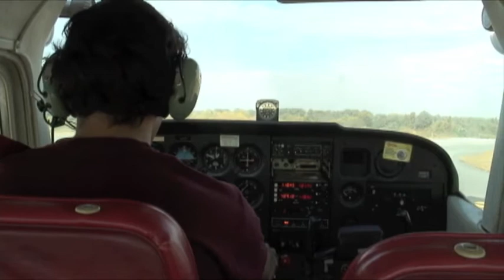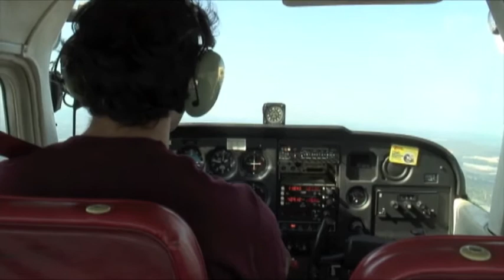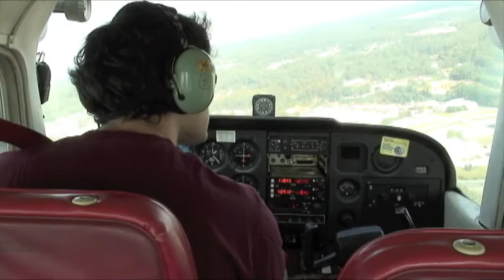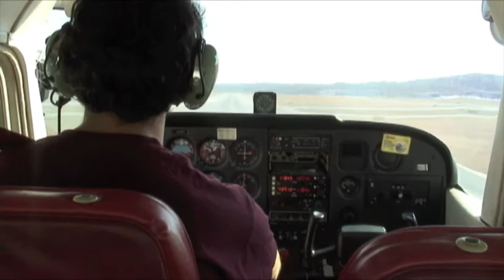Sal's First Solo Flight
Video of Sal's solo flight at Fulton County Airport (FTY) in a Cessna Skyhawk 172P- N53527. Video was taken from first on third solo flights, on 9/19/10 and 10/24/10.

EDIT: As has been pointed out, I should have read back the taxi instructions to the Ground controller. Also, I should have used my full tail number when communicating with the Tower controller.